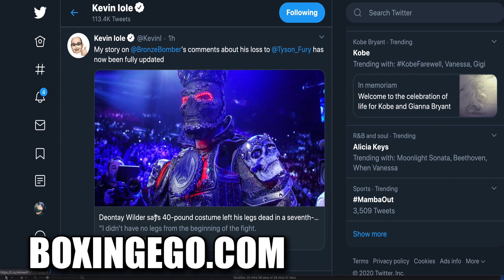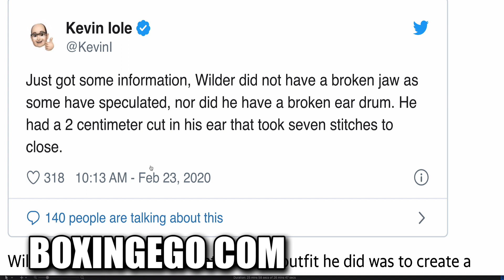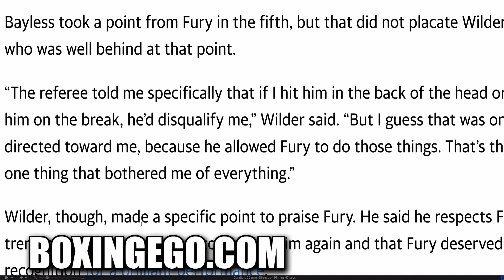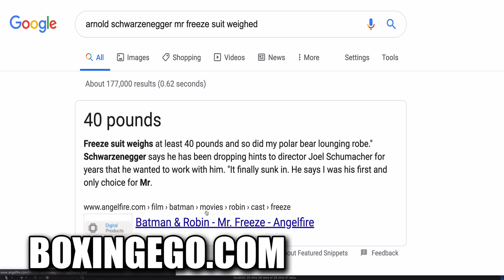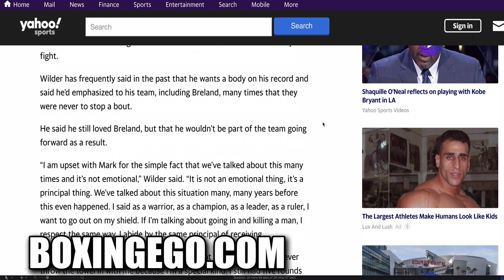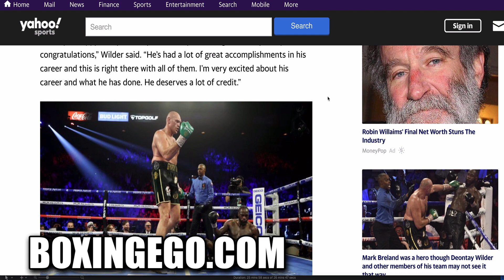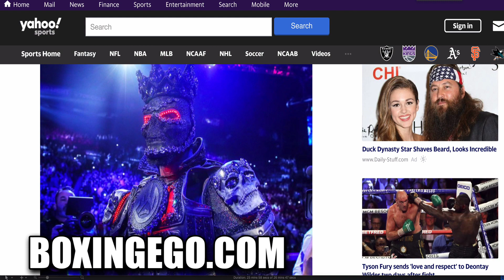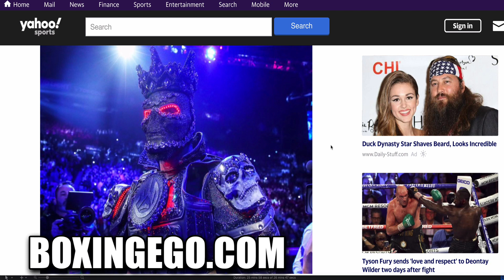WOW! DEONTAY WILDER BLAMES SUIT, EXCERCISES REMATCH CLAUSE, FIRES MARK BRELAND (UNPACKED)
DEONTAY WILDER SPEAKS OUT ON TKO LOSS TO TYSON FURY AND WHAT’S NEXT.